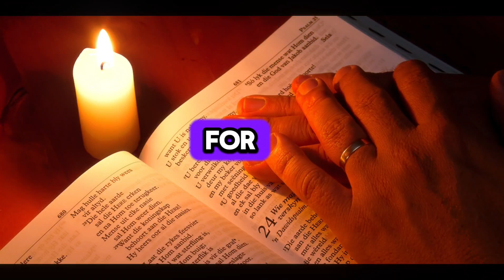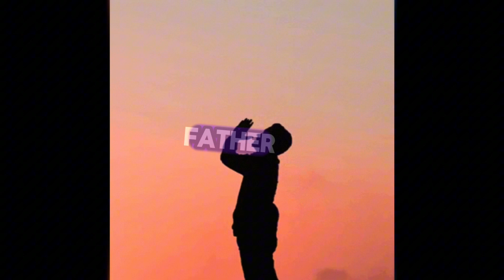Powerful prayers : a must listen!! pray with me!❤️